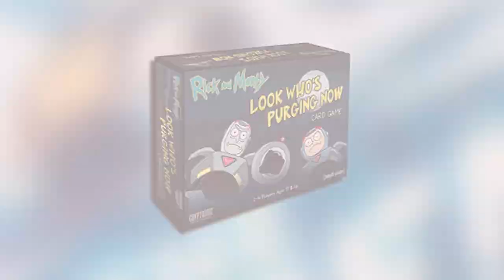Rick and Morty: The Look Who’s Purging Now Card Game by Cyptozoic Entertainment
Get ready to unleash your purging instincts with Rick and Morty as you fight to survive the annual purge festival on an alien planet. Play your cards right and you'll make it out alive! Based on the popular episode of the TV show, Rick and Morty: The Look Who’s Purging Now Card Game utilizes Cryptozoic’s new GRYPHON card game engine to deliver gameplay that unfolds at lightning speed and is easy to learn.